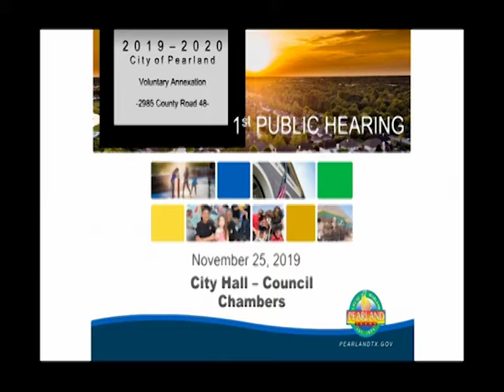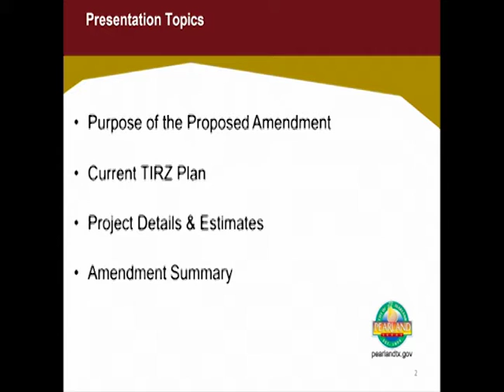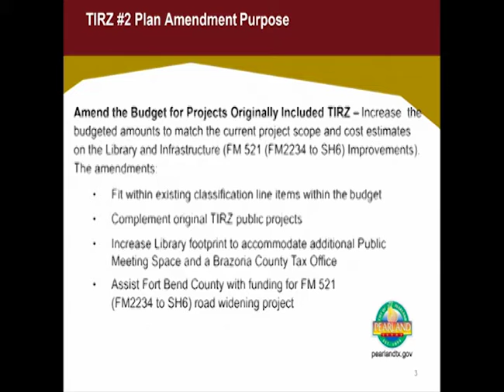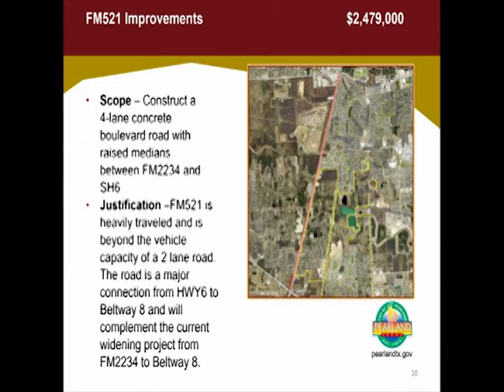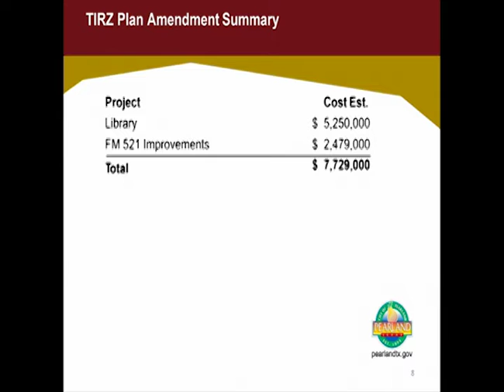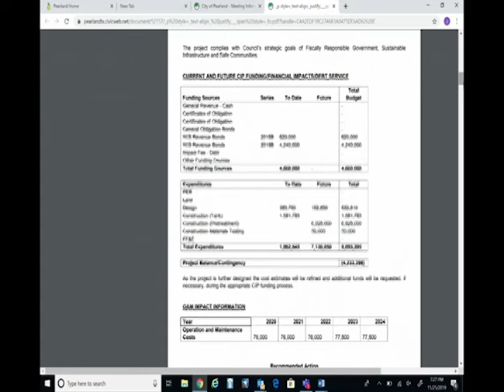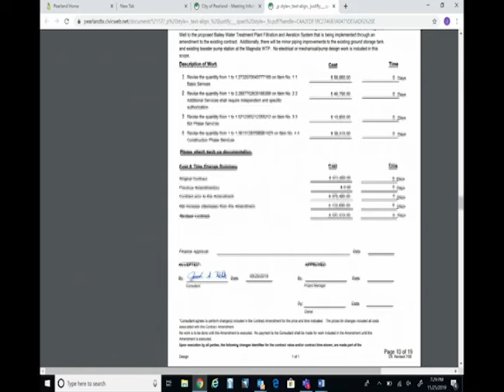Regular Meeting Nov 25 2019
II.  INVOCATION AND THE PLEDGE OF ALLEGIANCE TO THE UNITED STATES OF AMERICA FLAG AND TEXAS FLAG

 III.  ROLL CALL:

 IV.  CITIZEN COMMENTS:

 V.  PUBLIC HEARING No. 1

      1st Public Hearing - Voluntary Annexation - Approximately 18 acres of land, generally located east of County Road 48 (Kingsley Drive), north of County Road 59 (Magnolia Parkway), and just south of Flo...

    STAFF REVIEW

    CITIZEN COMMENTS

    COUNCIL/STAFF DISCUSSION

 VI.  ADJOURNMENT OF THE PUBLIC HEARING

 VII.  CONSENT AGENDA:

      Consideration and Possible Action - Resolution No. R2019-277 - A Resolution of the City Council of the City of Pearland, Texas, authorizing the City Manager and/or the Director of Finance, Assistant D...

      Consideration and Possible Action - Resolution No. R2019-280 - A Resolution of The City Council of the City of Pearland, Texas, adopting an Amended Investment Policy, Investment Strategy and approved ...

      Consideration and Possible Action - Regarding the appointment of Dr. Catherine Cupples to Position No. 1, Chad Randall to Position No. 2, Larissa Gavin to Position No. 4, and t he reappointment of Mar...

      Consideration and Possible Action - Resolution No. R2019-289 - A Resolution of the City Council of the City of Pearland, Texas, authorizing the purchase of new and replacement fire bunker gear from NA...

      Consideration and Possible Action - Resolution No. R2019-288 - A Resolution of the City Council of the City of Pearland, Texas, renewing a unit supply contract for large water meters and related parts...

      Consideration and Possible Action - Resolution No. R2019-294 - A Resolution of the City Council of the City of Pearland, Texas, authorizing the resale of property in accordance with Section 34.05 (a),...

      Consideration and Possible Action - Resolution No. R2019-281 - A Resolution of the City Council of the City of Pearland, Texas, authorizing the City Manager or his designee to enter into a Subrecipien...

      Consideration and Possible Action - Resolution No. R2019-290 - A Resolution of the City Council of the City of Pearland, Texas, renewing a software maintenance contract with Tyler Technologies, Inc., ...

      Consideration and Possible Action - Second and Final Reading of Ordinance No. 1517-3 - An Ordinance of the City Council of the City of Pearland, Texas, approval of an amendment to the City of Pearland...

      Consideration and Possible Action - Second and Final Reading of Ordinance No. 2000T-31 - An Ordinance of the City Council of the City of Pearland, Texas, amending selected provisions of the Unified De...

      Consideration and Possible Action - Second and Final Reading of Ordinance 2000M-193 - An Ordinance of the City Council of the City of Pearland, Texas, amending Ordinance No. 2000M, the zoning map of t...

      Consideration and Possible Action - Resolution No. R2019-287 - A Resolution of The City Council of the City of Pearland, Texas, authorizing the City Manager or his designee to participate in an interl...

      Consideration and Possible Action - Resolution No. R2019-274 - A Resolution of the City Council of the City of Pearland, Texas, rejecting any and all bids for construction services associated with the...

    1.  Approval of minutes of August 12, 2019, Regular Meeting held at 6:30 p.m. Approval of minutes of August 19, 2019, Special Meeting held at 6:30 p.m. Approval of minutes of September 9, 2019, Public Hea...

 VIII.  MATTERS REMOVED FROM CONSENT AGENDA:

 IX.  NEW BUSINESS:

      Consideration and Possible Action – First Reading of Ordinance No. 1585 - An Ordinance of the City Council of the City of Pearland, Texas, amending the Project Plan and Reinvestment Zone Financing Pla...